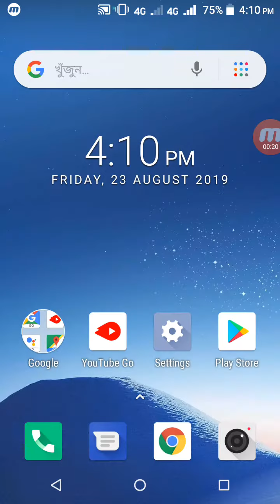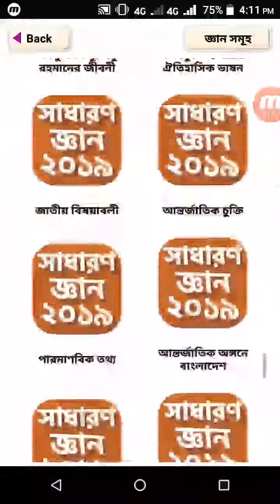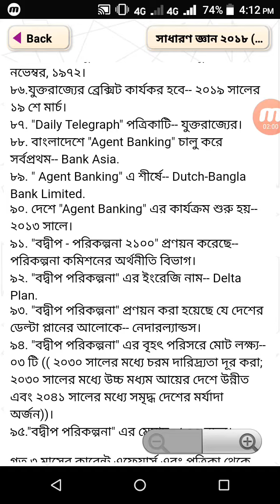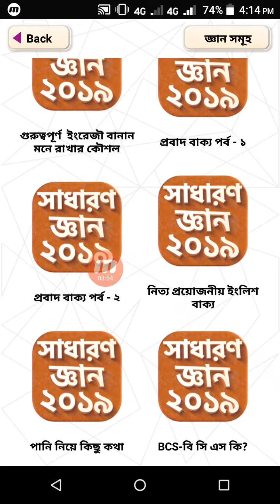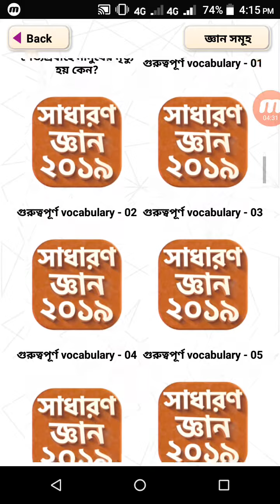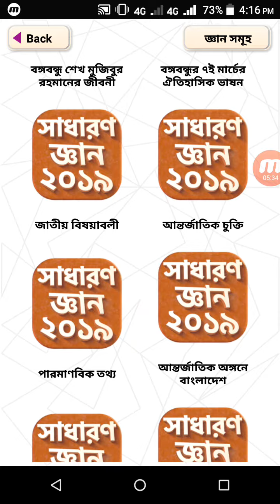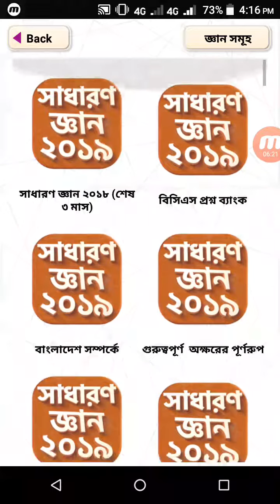সাধারণ জ্ঞান এপ না দেখলে মিস ১০০%। Best Android Genaral knowledge app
আমি একজন নতুন ইউটিউবার আপনাদের সাপোর্ট পেলে আমি সামনের দিকে এগিয়ে যেতে পারব।
দয়া করে আমার সকল ভিডিও শূরু থেকে শেষ পর্যন্ত দেখবেন।